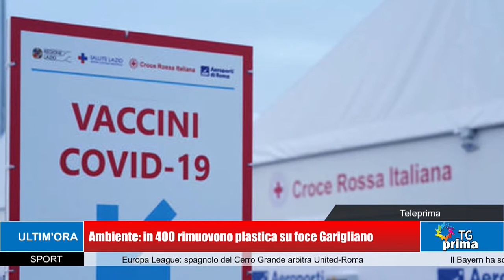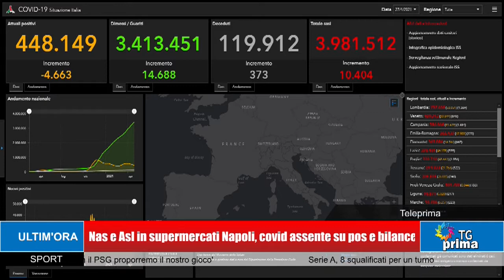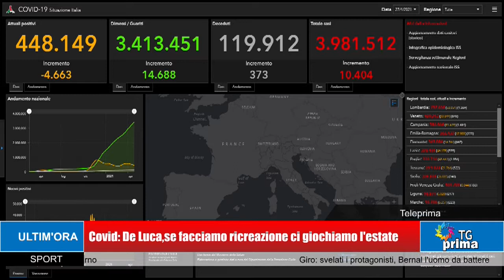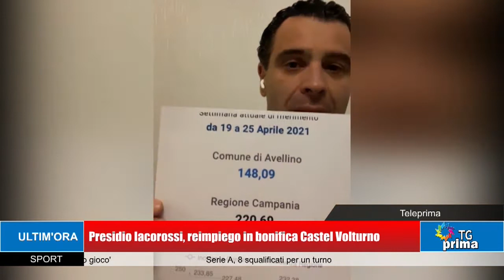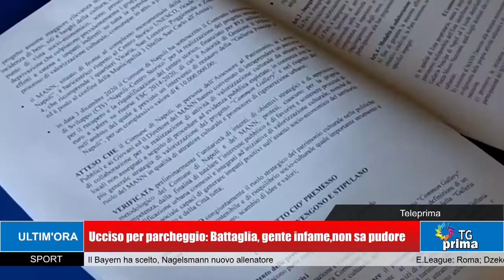TG Prima Ore 21:00 (27-04-2021)